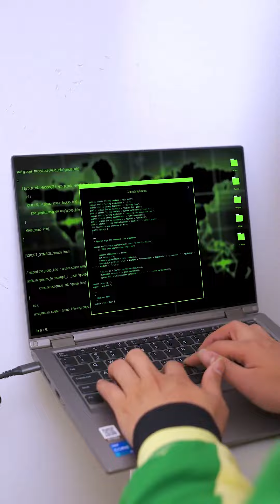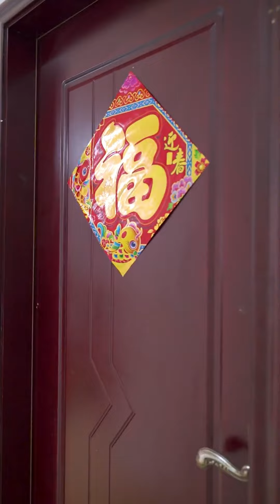Gui Ge’s escape plan failed and he fell into a series of traps set by Rong’s mother!